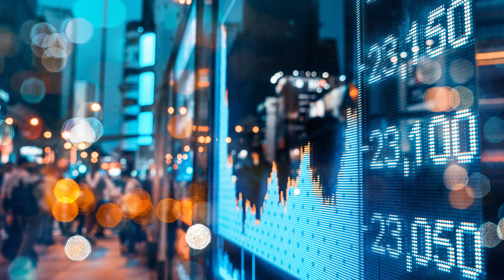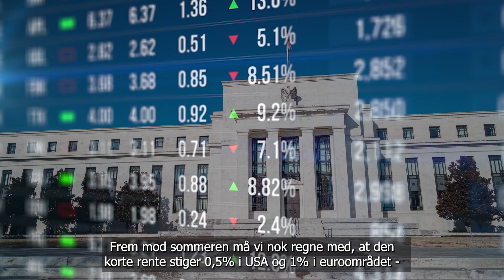Update fra BankInvest - Nr. 2, 2023